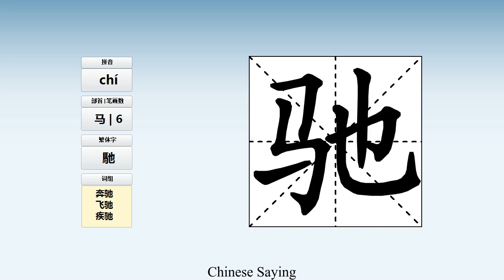How to pronounce 驰 and write 驰 in Chinese